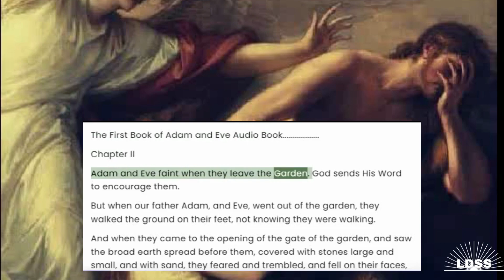The First Book Of Adam and Eve-Chapter Two-Audiobook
"LDSS-The First Book Of Adam and Eve-Chapter Two-Audiobook"
This is the second chapter is a series.
In today's society with social issues at each corner, we often wonder why God allows these actions to take place, including accidental deaths, transgender movements, and all kinds of horrible crimes against those of Faith. When is Jesus returning to take his people to heaven forever? Many of these questions are answered in our videos, so stick around to the end to answer a few of your questions. Our focus is to spread the Non-Denominational word of God and the Bible to every corner of the world one day at a time. Seriously non-judgmental straightforward Daily Sunday School lesson.